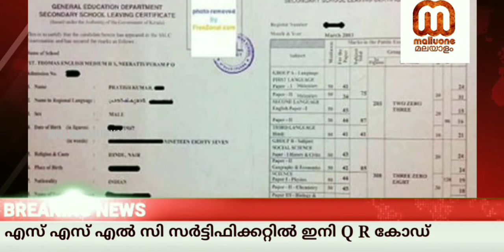SSLC Certificate with QR code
എസ് എസ് എൽ സി സർട്ടിഫിക്കറ്റിൽ ഇനി QR കോഡ് സംവിധാനം.